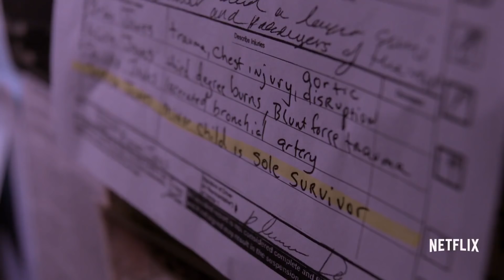Jessica Jones Season 2 Trailer - Spider Man Avengers Easter Eggs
Jessica Jones Season 2 Trailer. Spider-Man Avengers Easter Eggs. Daredevil Season 3, Luke Cage Iron Fist Heroes For Hire and Avengers Infinity War Defenders Explained